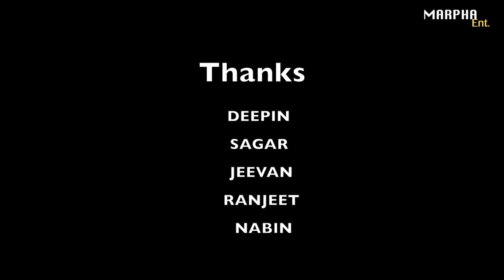New Nepali Pop Song "MANN"- 2015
Singer- Rayan Thapa
Lyrics- Rayan Thapa
Model- Azeit , Sangeeta
Director- Binod Bhandari
Camera- Asim Basnet
Editor - Praveen Hirachan

MARPHA Ent.
Marpha Studio
Tokyo Japan

Managed and Broadcast by Marpha Entertainment.